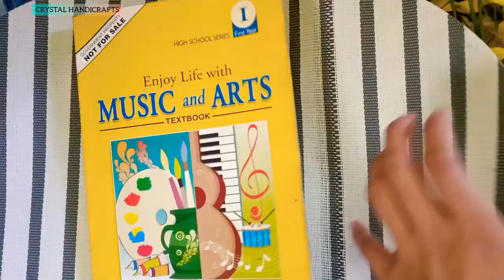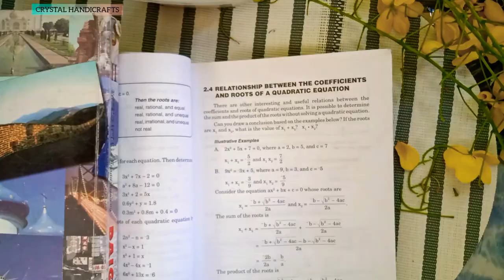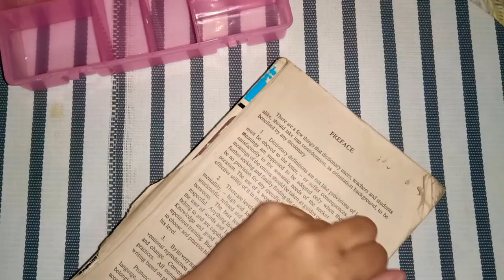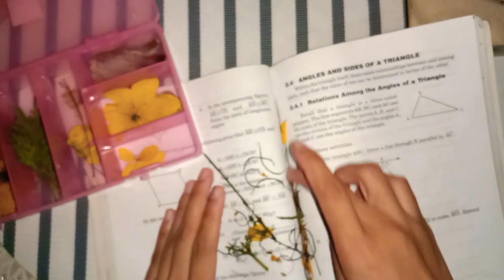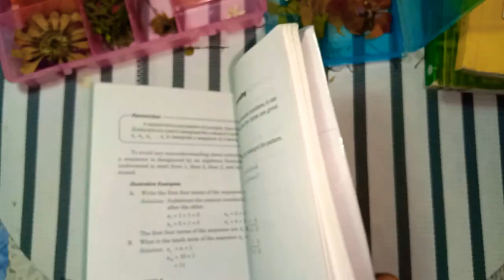How to Dry and BookPressed Flowers for Resin Projects Philippines